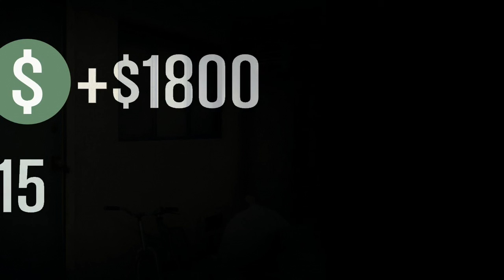Well this used to be a good way to earn money...but they want you to buy it instead.. (GTA V)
no idea why no sound, Vegas doesn't like you having sound on short clips, also i made this before the patch so thought id post it anyway